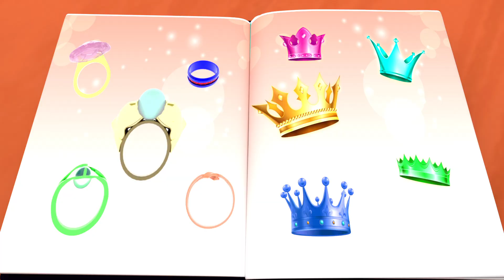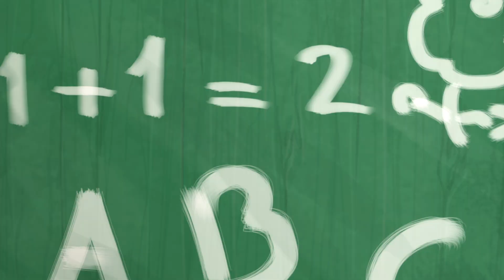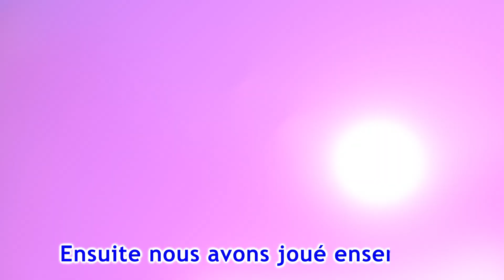miss polly avait un chariot | Comptines et chansons pour enfants | Viola Kids LE Français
Viola Kids LE Français est une chaîne où les enfants et les parents s'amusent ensemble Les enfants vont rire, danser, chanter et jouer avec nos vidéos éducatives, apprendre des lettres, des chiffres, des sons d'animaux, des couleurs et bien plus encore tout en profitant simplement de nos personnages sympathiques et de nos histoires amusantes.